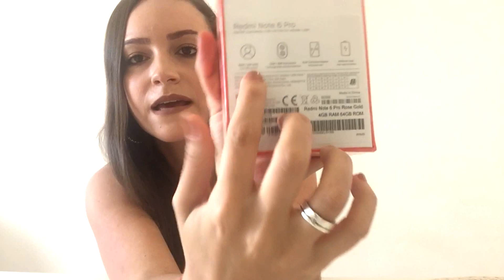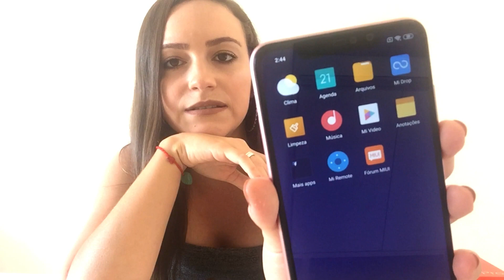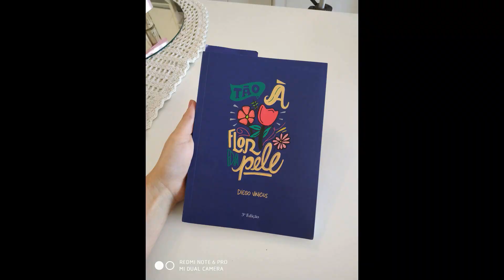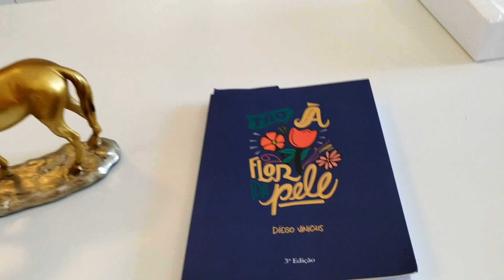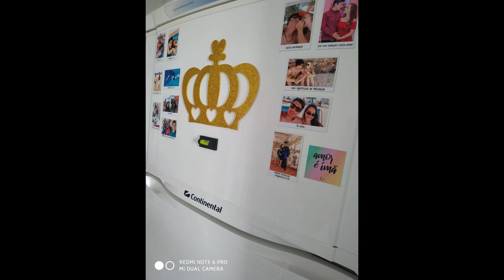UNBOXING CELULAR XIAOMI REDMI NOTE 6 PRO ROSA (Mercado Livre)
Oi genteeeeeeee... O vídeo de hoje é um UNBOXING do meu novo celular da XIAOMI, O REDMI NOTE 6 PRO. Abri tudinho com vocês desde a caixa, mostrei alguns detalhes dele e a câmera, espero muito que vocês gostem do vídeo. Uma coisa que esqueci de falar é que ele chegou em 8 dias desde o dia da compra, antes da data limite... E qualquer outra dúvida, deixem nos comentários que eu respondo. Super beijo!
Meu instagram do Canal: @camilafariasz